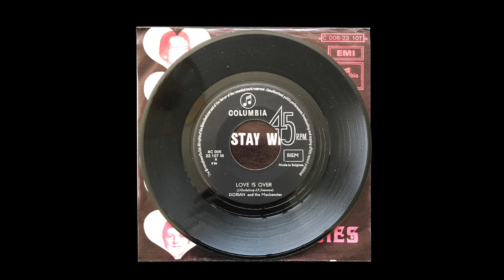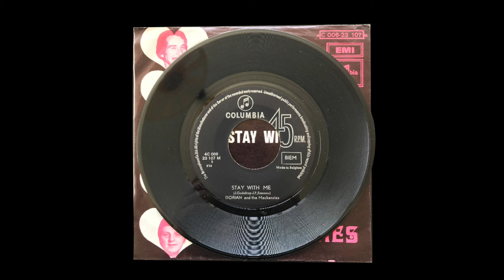Dorian & The Mackensies - Stay with me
Belgian based group Dorian & the Mackensies released a single 45 with a killer b-side.  Big swirly mod pop psych delight with more Hammond than a Brian Auger song!

Fun fact: Stay with me was written by J.P Fasseau -father of Patrick Fasseau- (member of the ninties euro dance group "The Mackenzie")